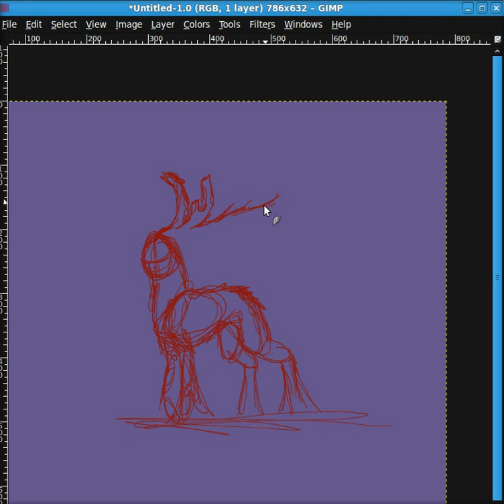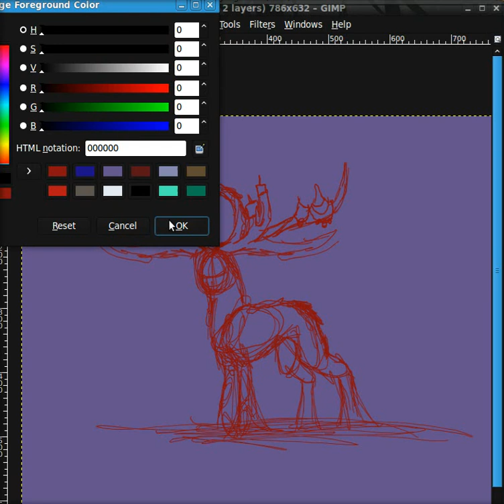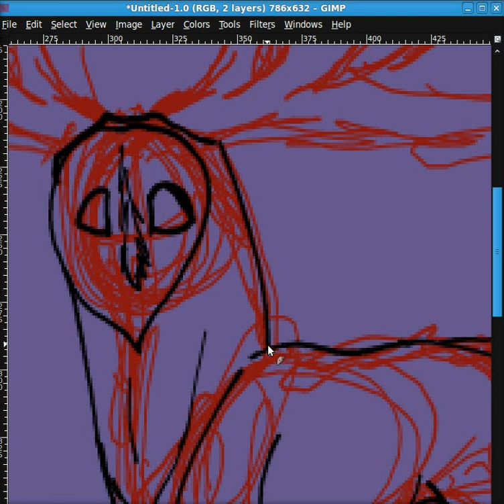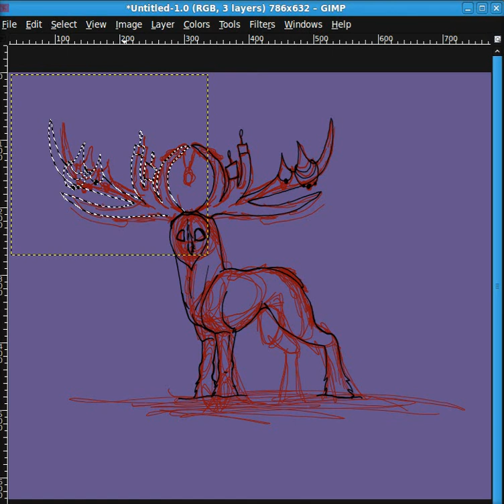Guardian part 1 speedpaint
fuuuuuuuuuuuuck the computer screwed this up bad. kept trying to put these 2 clips into one but noooooooo

buggah

enjoy. copyrights blahblah ect ect.
DA/FA
through-the-monsoon